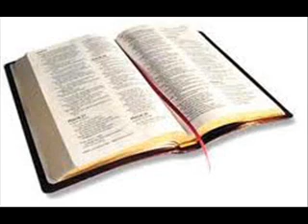Malayalam Bible Reading Psalms054